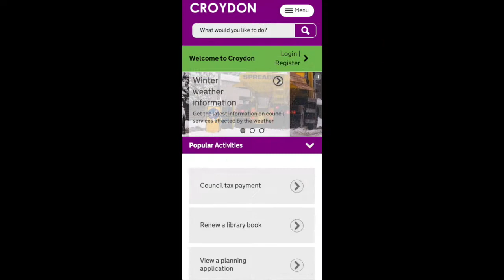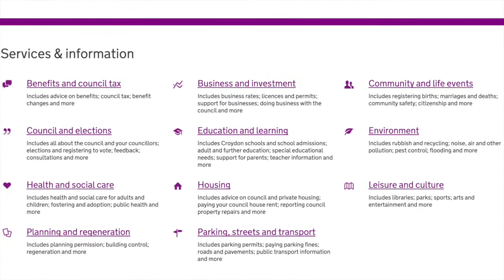Digital Government Services and Drupal – meet Ian Read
I met Ian Read, Front End Development Team Leader at TSO/Williams Lea Public Sector at Drupal Camp Brighton, where I found out that he has recently been involved in a subject close to my heart: Drupal and government. He was part of the team that designed and built the attractive, responsive, and very functional London Borough of Croydon's new council website. In our conversation, we touch on the value that the Drupal community provides to everyone involved; Drupal and innovation in government digital services; the thought process, needs, design and more that went into the new Croydon Council Drupal website; and more!

Read the whole post, listen to the audio version over on Acquia.com

Thanks!